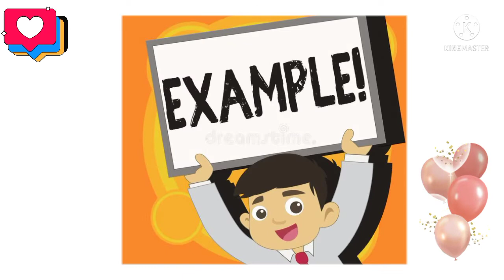What is the meaning of Fair weather friend || Idiom || Definition & Example || FEA Learners